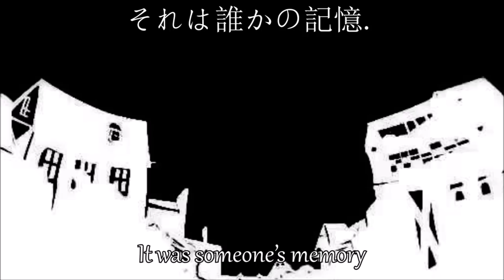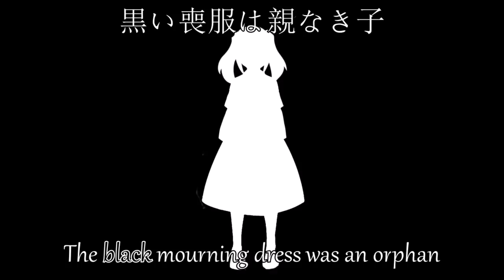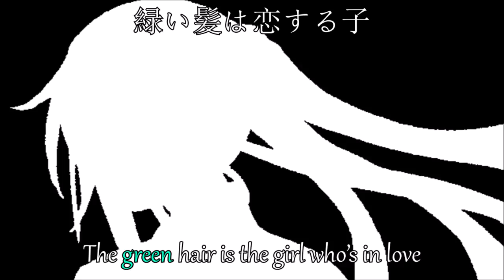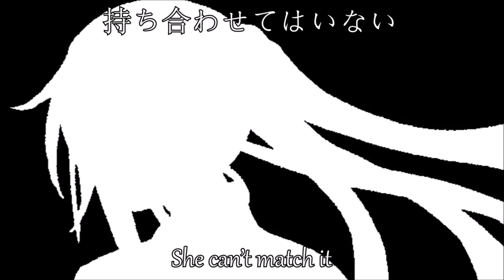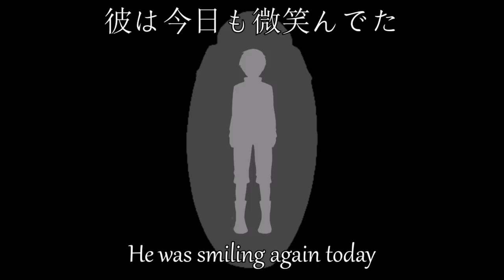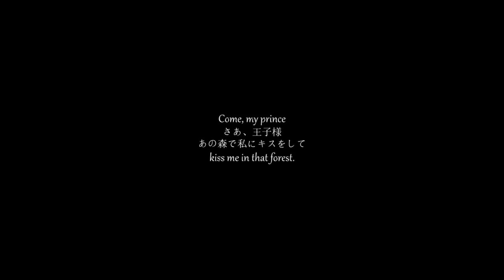White Brick and Black Mourning Dress // 白いレンガと黒い喪服 (Cover)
Illustration by Ichika, Mari no Hito, Suzunosuke, Yoshida Dondorian, some edited by me

Hatsune Miku V4x: Margarita Blankenheim
Kagamine Len V4x: Lemy Abelard
GUMI V4x: Gumillia
MEIKO V3: Mayrana Blossom
Camui Gakupo V4x: Gatt Coulomb
Megurine Luka V4x: Elluka Clockworker
KAITO V3: Kaspar Blankenheim, Adam Moonlit
Nekomura Iroha V4x: Irina Clockworker

first off, special thanks to Tobimisa for cropping most of these images for me, it was an incredible help and i can't thank you enough!!

ahaha, once again, another song that is merely a "theory" ...i really like margarita, don't i? hehe

i hope you enjoy this cover and this pv!! i have worked very hard on both... next up, "moonlit bear" ...